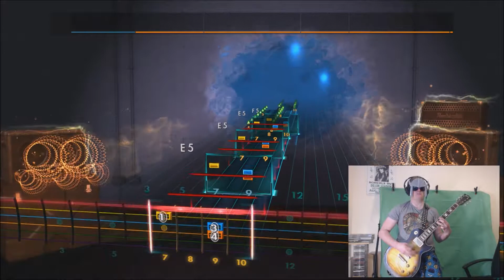Power Rangers Theme in Rocksmith 2014! As played by Shredder :)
Because shredder was definitely in Power Rangers and I'm pretty sure he wrote the theme tune too ;)

You can catch me play Rocksmith and plenty of other games over on my Twitch
I also post gaming stuff/pictures of cats (because that's what twitter is for) over :D